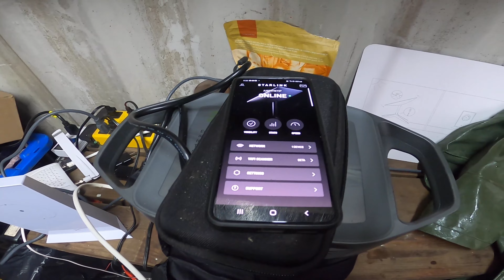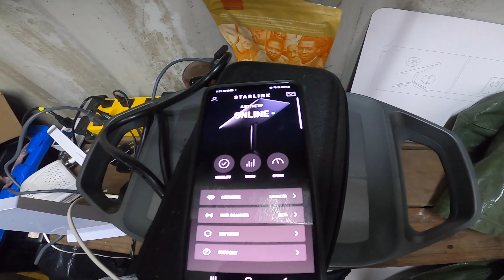Living in an unfinished off-grid container home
With most of their ties to North Vancouver completed. It was now time for Doug, Ania, and their dogs Alfie and Tip to embark on a big life changing move. Living full time at their remote island property on the BC Central Coast, and start building their dream home. But living in an unfinished off-grid container isn't always easy.